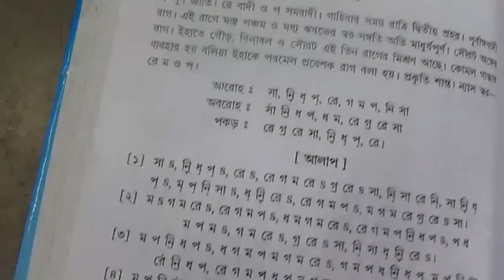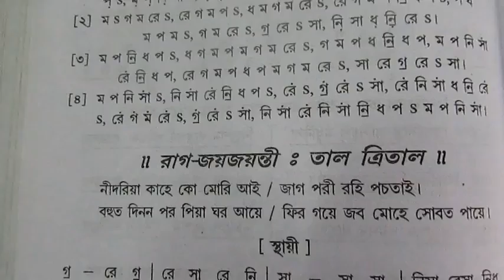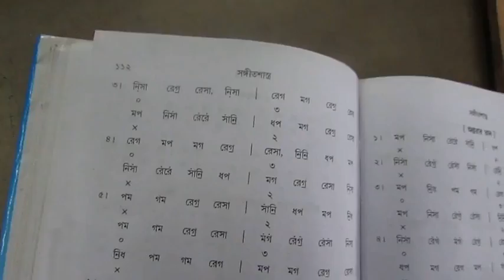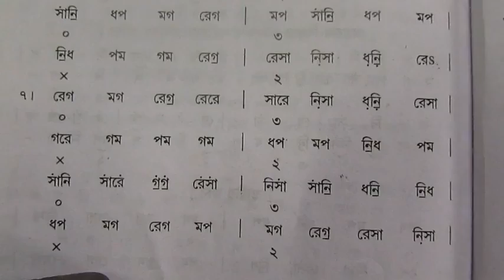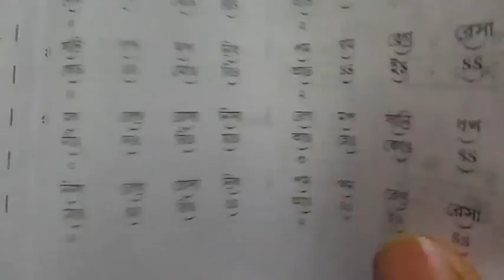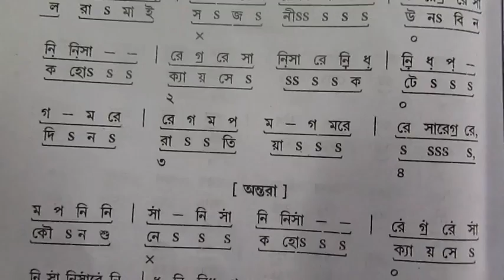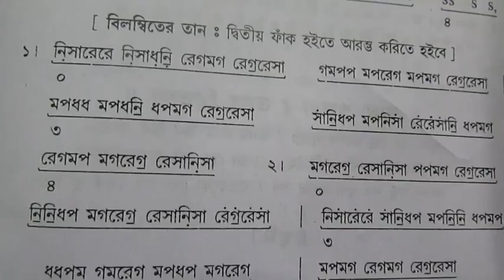Raag Jayjaiwanti Lyrics with swaralipi Indian Classical Sangeet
This Video About Raag Jayjaiwanti Lyrics with swaralipi Indian Classical Sangeet So Watch This Video .You Can Learn 100% Perfect Like Professionally Work.It Course are Free ,and Subscribe my Channel Free. And more video  please visit